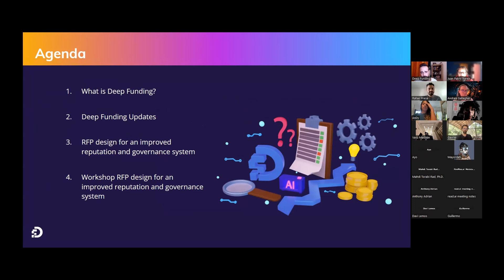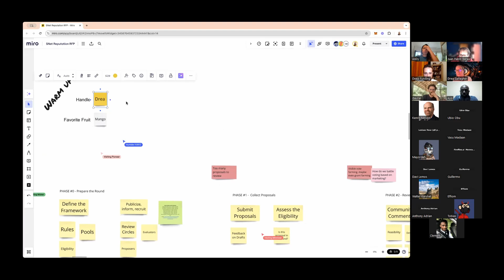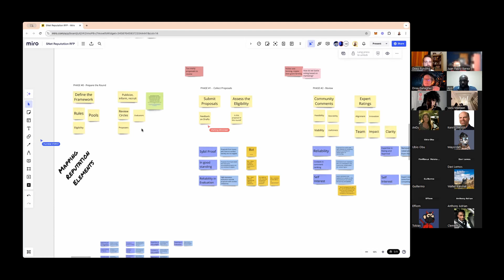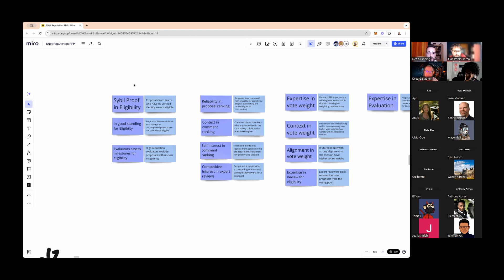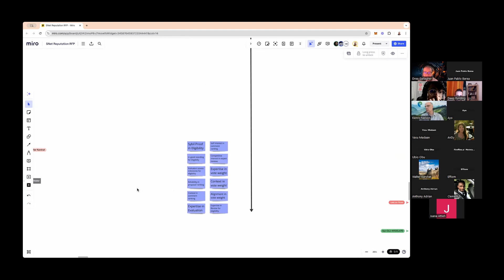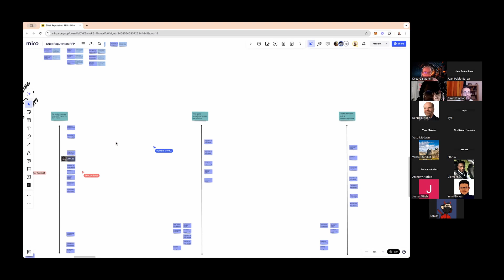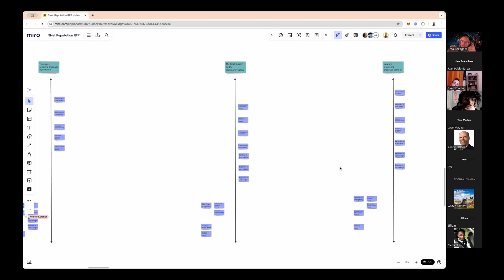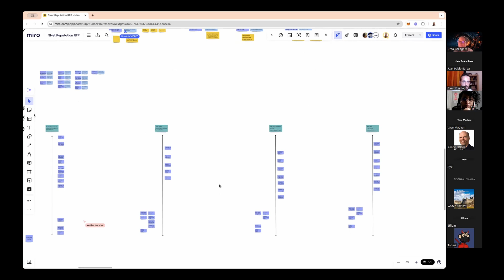Deep Funding Town Hall 08/08/2024 - Workshop of the RFP design for an improved Rep. and Gov. System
This weekly meeting is an initiative led by the SingularityNET Ambassador community. We invite you to be part of our regular event where we share updates, presentations & conversations about topics that relate to Deep Funding and SingularityNET.

Hosts:
Rafael Cardoso
Rafael Presa  (SingularityNET Foundation)

We invite everyone to sign up to create their own breakout room. All you need to do is write on the sign-up form

This week, we had an exciting agenda:

We are excited to feature a workshop led by Andrea Gallagher, focusing on the newly awarded proposal under the RFP Design initiative—"Improved Reputation System for Governance." This session will delve into the intricacies of enhancing reputation mechanisms to better serve our governance model.

Timeline